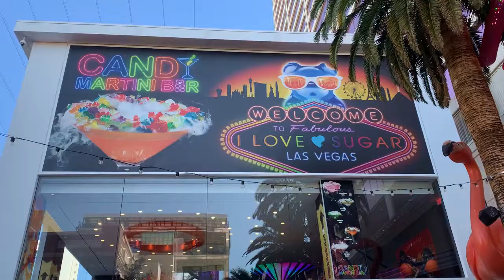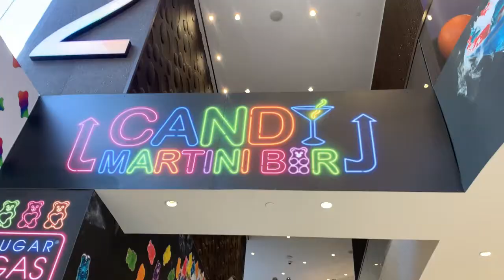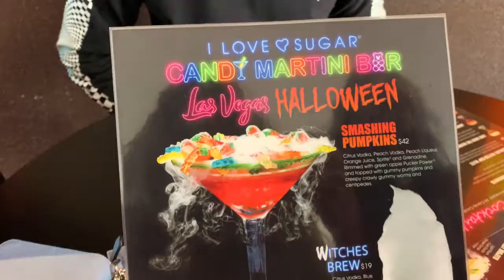I LOVE SUGAR LAS VEGAS CANDY MARTINI BAR REVIEW🍬🍭✨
Hey Guys! Happy TikTok Tuesday! Today we're going to the I Love Sugar Las Vegas Candy Martini Bar!🍬🍭✨ I saw this TikTok and I knew I wanted to give this place a try! The drinks are really cool and served with dry ice to enhance the experience! I had a great time with my family and I would definitely go back! The drinks are on the pricey side, but it's all about the experience, plus the photo ops are great!🍬🍭😋✨ Would you come here to have a candy martini?